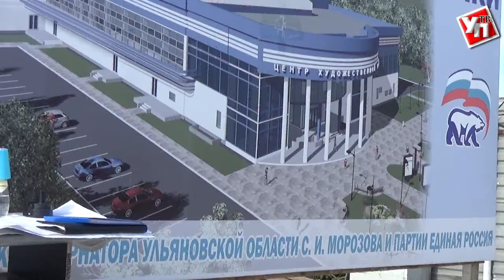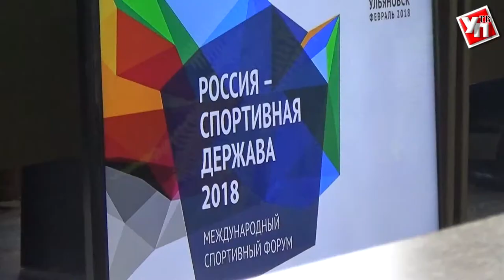Министр спорта России Павел Колобков высоко оценил спортивную инфраструктуру Ульяновской области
В ходе визита в регион он посетил ряд строящихся объектов. Глава российского спорта также отметил, что именно такая политика, направленная на укрепление материально-технической базы, и стала главным критерием при определении места проведения седьмого Международного Форума «Россия – спортивная держава».